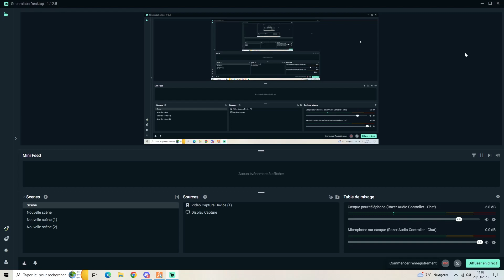COURSE POURSUITE ET FEINTEEEEEEEEE